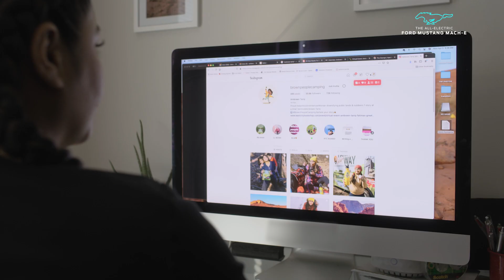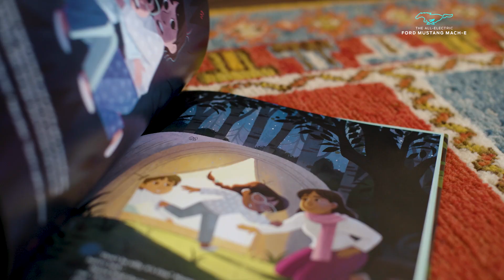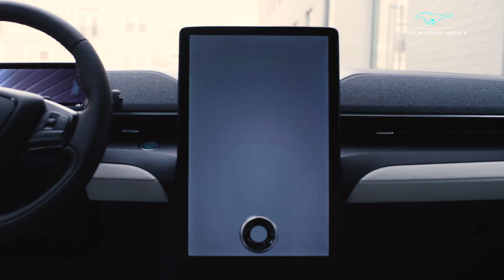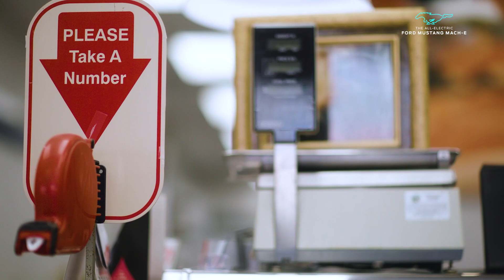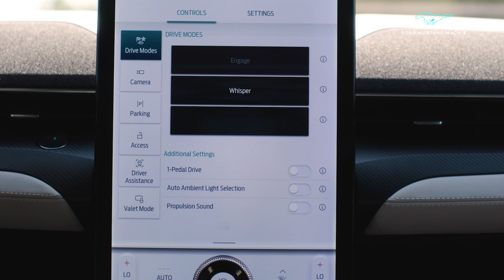This Advocate For Inclusivity In The Outdoors Communes With The Wild Horses Of Assateague Island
Ambreen Tariq founded Brown People Camping to share her love of the outdoors and advocate for more diverse cultural representation along the hiking trails and campsites that fill her weekends. Follow along as she embarks on her favorite journey, to see wild horses that roam the Maryland and Virginia coastlines.